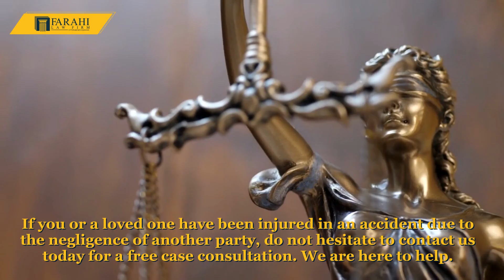Personal Injury Attorney: Understanding the Statute of Limitations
Through the help of a personal injury attorney, the complexities of accident cases are managed carefully while the victim is recovering from injuries sustained.

With an experienced personal injury attorney by your side, you can rest assured that your case is being taken care of and filed within the California statute of limitations for personal injury.

At Farahi Law Firm, not only will we ensure that your case is filed before the deadline, but we will work aggressively to recover the compensation you deserve. We will also put you in touch with the best healthcare providers to help you on your road to recovery.

*If you or a loved one have been injured in an accident due to the negligence of another party, do not hesitate to contact us today for a free case consultation.

00:00 - [ Content of first chapter ]
01:00 - [ Content of second chapter ]
02:00 - [ Content of third chapter ]